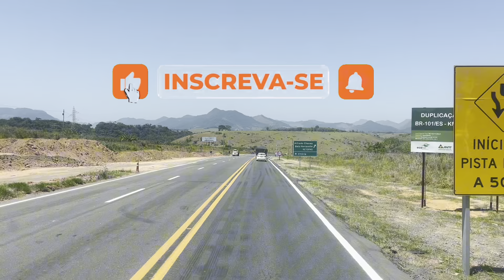DUPLICAÇÃO DA BR-101 SUL ES ENTRE GUARAPARI E ANCHIETA (ATUALIZAÇÃO DAS OBRAS)guarapari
OBRAS DE DUPLICAÇÃO DA BR101 SUL ES ENTRE ANCHIETA E GUARAPARI.
VÍDEO DE ATUALIZAÇÃO DAS OBRAS NA BR101 SUL ESPIRITO SANTO.

VÍDEO 📹 ANTERIOR A ESSE DAS OBRAS

VÍDEO DO CONTORNO DE VITÓRIA ES BR101

VÍDEO 📹 DA DIVISA ESPIRITO SANTO COM BAHIA BR101

VÍDEO 📹 DA DIVISA RIO DE JANEIRO COM ESPIRITO SANTO BR101

VÍDEO 📹 DA SÉRIE LINHARES ES ATÉ O RIO DE JANEIRO

VÍDEO 📹 DA SÉRIE RIO DE JANEIRO ATÉ JUIZ DE FORA MG

VÍDEO 📹 DA SERRA DAS ARARAS E ARCO METROPOLITANO BR493 RIO DE JANEIRO

VÍDEO 📹 DE COMO CHEGAR NA PONTE RIO NITERÓI PRA QUEM CHEGA NO RIO DE JANEIRO VINDO DE SÃO PAULO PELA VIA DUTRA BR116

VÍDEO 📹 DE COMO CHEGAR NA PONTE RIO NITERÓI PRA QUEM CHEGA NO RIO DE JANEIRO VINDO DO ESPIRITO SANTO BR101

VÍDEO 📹 DA DIVISA RIO DE JANEIRO COM MINAS GERAIS BR116

MEU INSTAGRAM

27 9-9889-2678